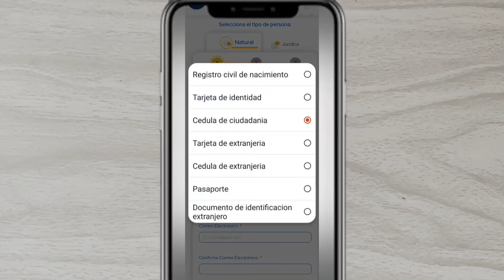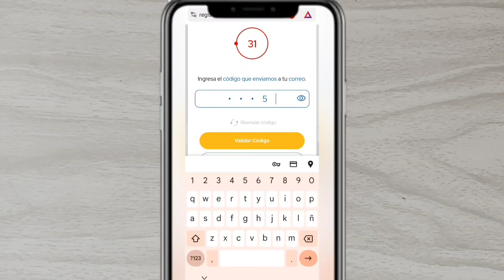como CREAR CUENTA O REGISTRARSE EN PSE Paso a Paso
vamos a ver como registrarse en pse o crear una cuenta en esta plataforma de pagos seguros en linea muy utilizada para hacer comprar ya se nequi, daviplata, nubank, uala, entre otros bancos de populares en colombia.